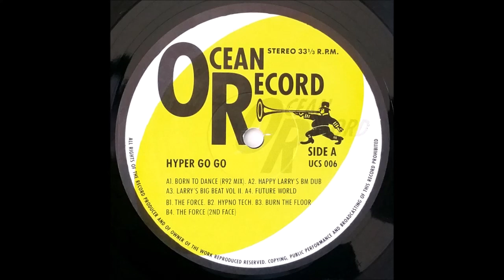Hyper Go Go - Born to Dance (R92 Mix)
Ocean Records - UCS 006